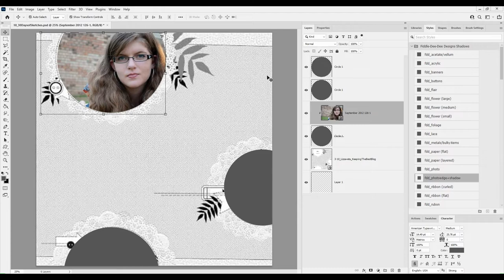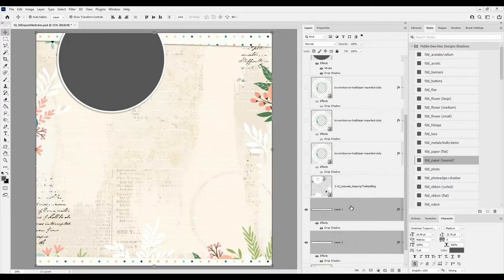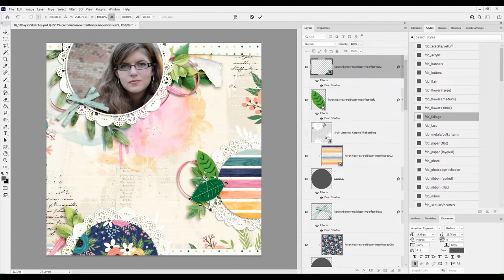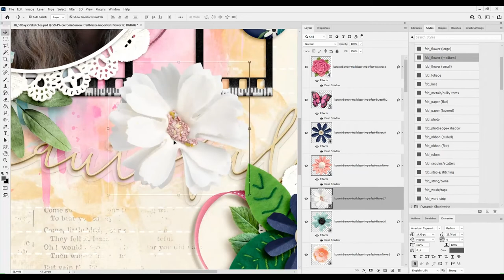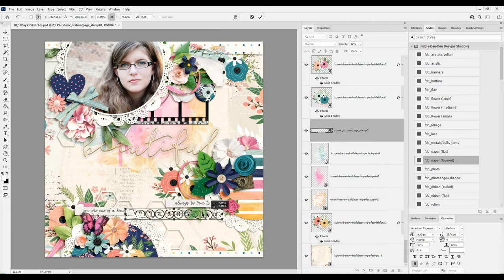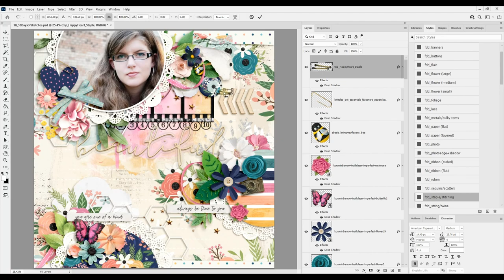beautiful ~ 30 Days of Sketches 9 Day 10 + Calvinball Layout 15 ~ Watch Cheryl Scrap 930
It's time for 30 Days of Sketches 9! If you’d like to play along, visit the 30 Days of Sketches FB Group
and use 30DSCBL9 when posting. You can see all my videos for this series in my 30 Days of Sketches March 2022 playlist

Calvinball has started! If you'd like to learn more, visit the Calvinball FAQs To play along, visit the Calvinball Registration and Information page at ScrapHappy (it's free)

This digital scrapbook layout uses the following digital products:

Note To Self: Turn The Page by Kristin Cronin-Barrow and Studio Basic
Find Your Way by Studio Basic
Bring May Flowers by Studio Basic and River~Rose
Time Flies by Studio Basic and Misty Cato
Happy Heart by Studio Basic and The Nifty Pixel
Life Is: Having A Sister by Studio Basic and Little Butterfly Wings
Scrap Your Stories: Winter by Kristin Cronin-Barrow and Studio Flergs
Project Mouse Essentials Fasteners by Sahlin Studio and Brittish Designs
Honeycomb Cut File by Paige Evans
Sketch by Lizzaveta at Keeping The Best Blog